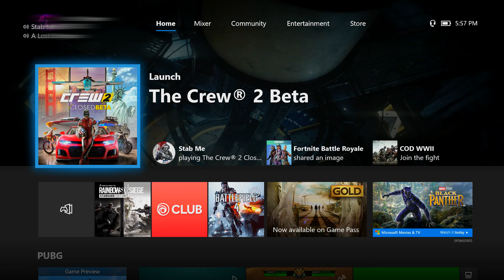Crew 2 Beta FUNNY MOMENTS!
Hey Guys Hope You All Enjoyed Crew 2 Beta FUNNY MOMENTS!
                                                                                     -A Lost Olympian
Attribution's